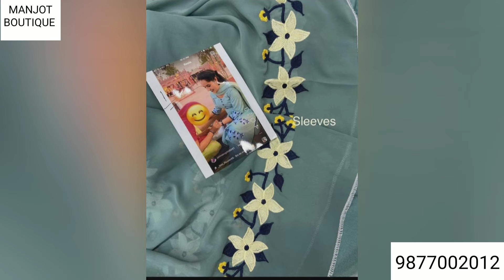TRENDY PARTY WEAR SUITS COLLECTION/ORDER NOW 9877002012@manjotboutique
TRENDY PARTY WEAR SUITS COLLECTION/ORDER NOW 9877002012‎@Manjot boutique

MANJOT BOUTIQUE
LOHAKHERA

        SPECIAL COLLECTION FOR WEDDING
                   SEASON
We deal in ladies and boutique suits, party wear superb collection

For order-
what's app Number

Your Quarries:
Boutique
suits
Punjabi suits
manjot
ladies suit
boutique suits
party wear suits
designer suits for girls
suit
wedding special
new design
latest suit
beautiful
manjot boutique
GEORGETTE
sale
embroidered
digital print suit
designer
branded suits
wedding function
orgenza suits
duppata
winter suits
upada Suits
cotton
mascleen
silk
dola silk
mascleen suits
natural crepe
dupin silk
print
bird embroidered
embroidery
velvet
banarsi
pure suits
pashmina suits
shawl
suits Online Shopping
kani print
woolen
plain suits